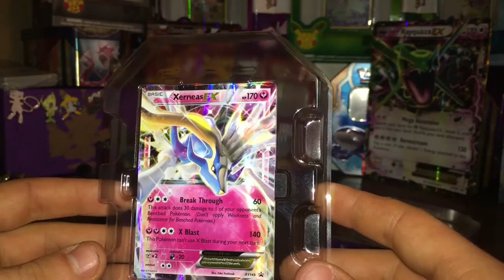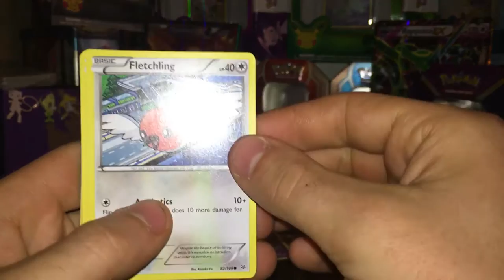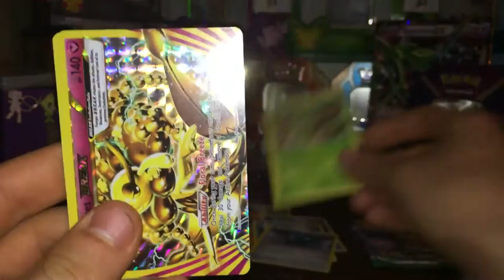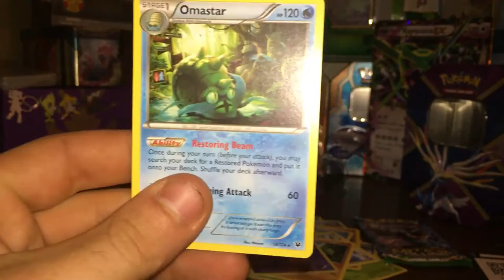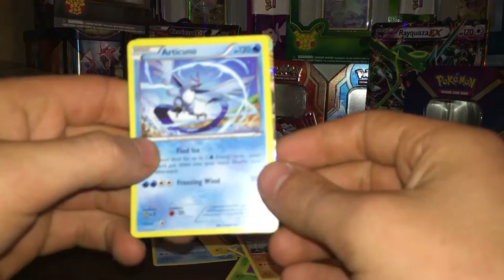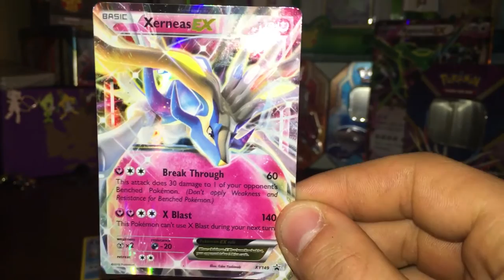Pokemon XYZ Tin opening X